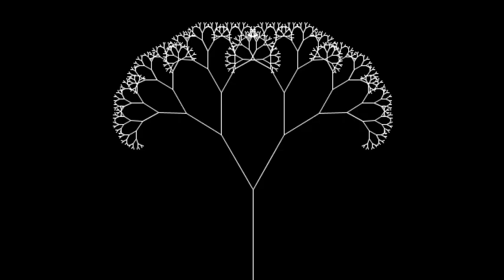Fab Acad 2016 | Processing sketch for capacitance input sensor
Taking some code for a reactive tree (see it and altering it so that the drawing reacts to input from a capacitance sensor connected to the serial port.